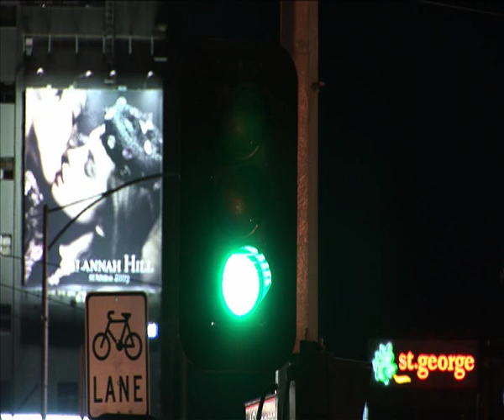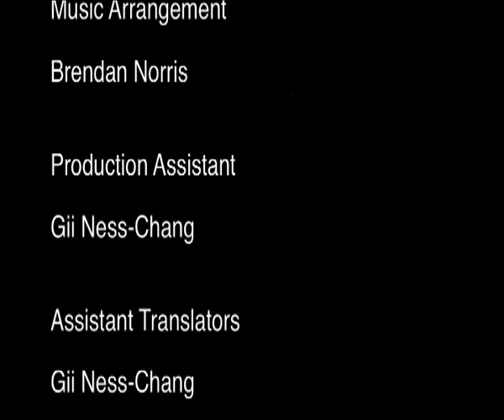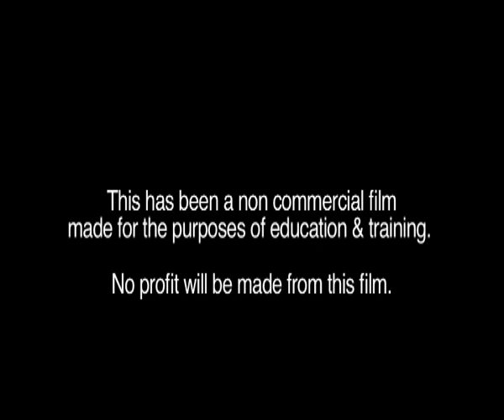Preclusion Part-2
PRECLUSION is Documentary based  on International students staying and studying in  Australia and Its impression on students who come to study  from all over the world. what people think about racism and is it really safe to come to australia?